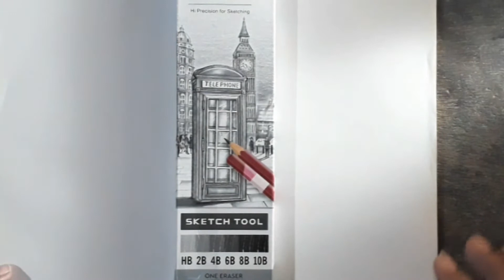Basic Tools For Beginners Artist Drawing Materials Basic Tools Requirement Md Nayeemuddin Arts #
Hello Friends,
Hw are you all ? Hope you guys are healthy, wealthy and fine.  In this video I will going to give you some information about drawing tools for the beginners artist . This tools are the first step for learning shading techniques, drawing lines,straight or curve etc., its help to flow ur hands and finger very well .
Hope will like this video and know the basic tools for beginners .

Yours Queries
Basic Drawing Tools #
Drawing Materials #
Paper # Pencils # Eraser # Sharpener #